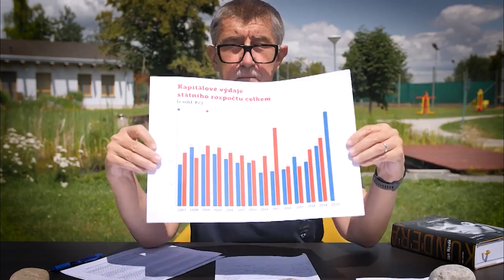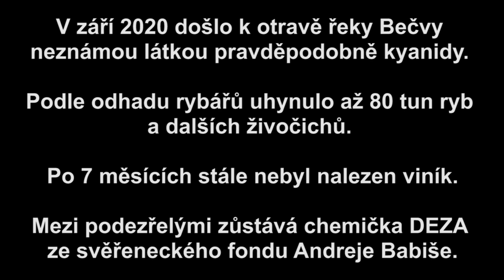Andrej Babiš útočí na ekologické organizace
Hnutí ANO řídí ministerstvo dopravy 7 let. Blíží se volby a Andrej Babiš se snaží zakrýt selhání, a proto hledá nepřítele. Útočí proto na ekologické organizace, především Děti Země. Nápadně tak připomíná generálního tajemníka ÚV KSČ Miloše Jakeše a jeho projev v Červeném Hrádku. Po 7 měsících vyšetřování otrávené řeky Bečvy stále nebyl nalezen viník. Mezi podezřelými zůstává chemička DEZA ze svěřeneckého fondu Andreje Babiše.